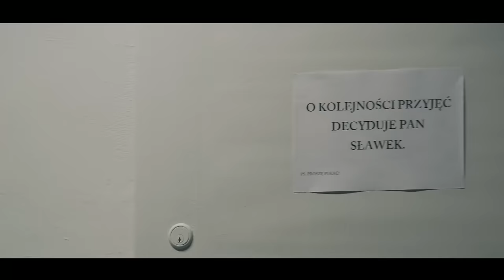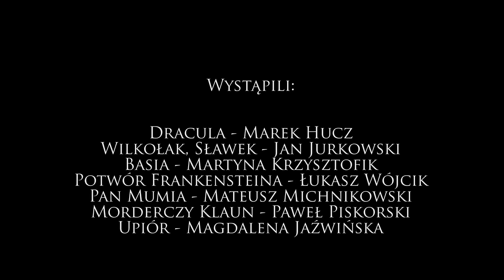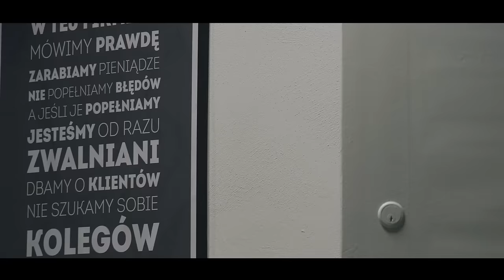Wielkie Konflikty - odc. 19 "Dracula vs Wilkołak"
Wyobraźmy sobie dom pełen potworów i najstraszniejszych postaci z horrorów! Lepiej! Nie dom, a cały blok mieszkalny! Albo i osiedle. Straszne? Przerażające? Chcielibyście mieszkać wśród takich sąsiadów? Chyba znamy Wasze odpowiedzi. A wiecie, że dla naszych lokatorów też jest to straszne i przerażające? No pewnie, że nie wiecie. Co dla nich może być takiego przerażającego? - zapytacie. Otóż - odpowiadamy - to co dla Was jest codziennością: wynoszenie i segregacja śmieci i sąsiad, który owszem wynosi, ale już nie segreguje, mycie klatki według grafika, którego nie ma, a sąsiedzi udają, że jest, tylko zawsze nie jest ich pora, albo udają, że nie są Waszymi sąsiadami. Odpowiadając dalej opowiemy Wam cały film, dlatego więcej nie powiemy i tym bardziej nie napiszemy! Basia! No weź pomóż!

Wszystkie sytuacje przedstawione w odcinku nie mają na celu obrażania niczyich uczuć ani poglądów. Jest to kanał satyryczny. Świat w nim przedstawiony jest rzeczywistością alternatywną do naszej.

Obsada:
Wilkołak/Sławek - Jan Jurkowski
Dracula - Marek Hucz
Basia - Martyna Krzysztofik
Potwór Frankensteina - Łukasz Wójcik
Klaun Morderca - Paweł Piskorski
Pan Mumia - Mateusz Michnikowski
Zjawa - Magdalena Jaźwińska

Zdjęcia/Korekta Barwna/ Post-produkcja: Karol Pupiec

Rekwizyty: Michał Wojtczak

Efekty Specjalne, grafiki: Marek "Marobot" Wodziński

Charakteryzacja i kostiumy: Beata Borowska, Weronika Piechota, Łukasz Rembas

Postprodukcja Dźwięku: Sebastian Miedziński

Scenariusz: Marek Hucz, Jan Jurkowski

Montaż: Jan Jurkowski